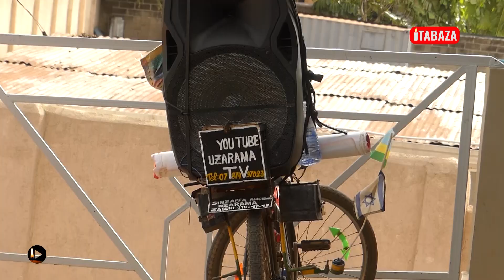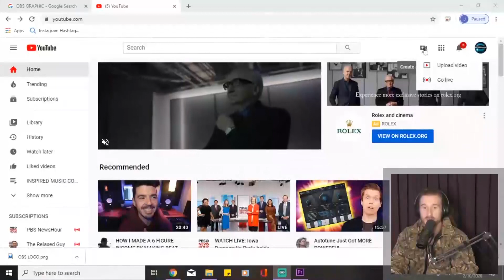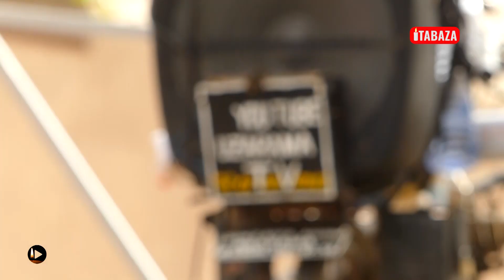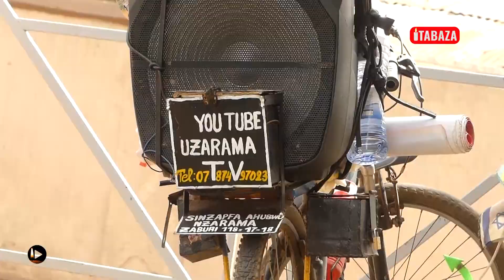Ntaho Imana itagukura pe! Yari Umusinzi asambana n'uwo abonye wese/Ubu yirirwa abwiriza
Ubutumwa bwiza kuri twese